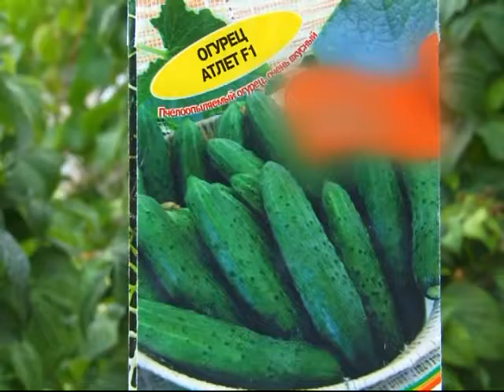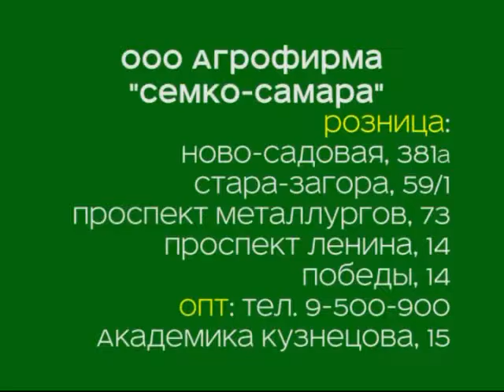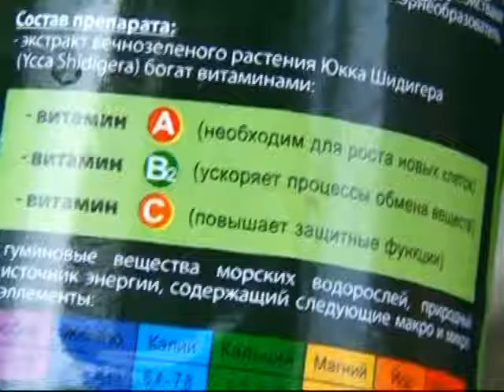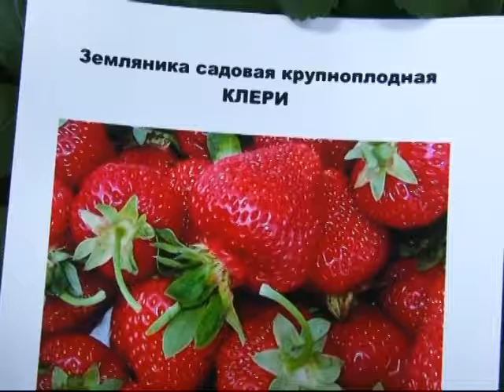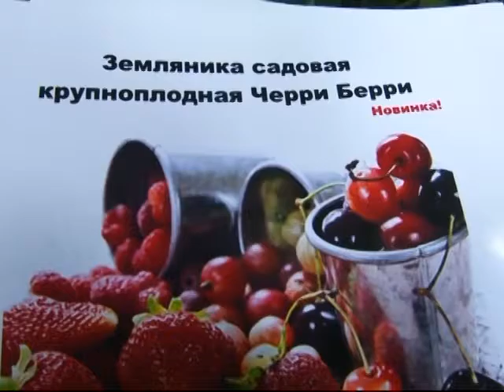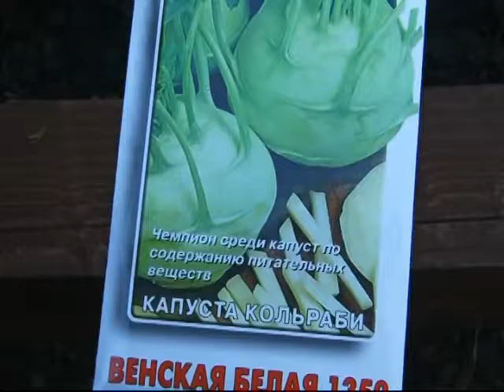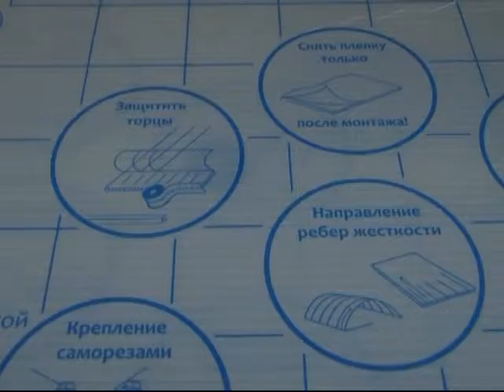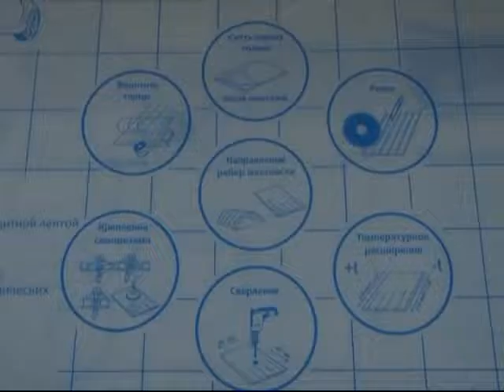Дачные сезоны. Выпуск от 20.08.2016 года